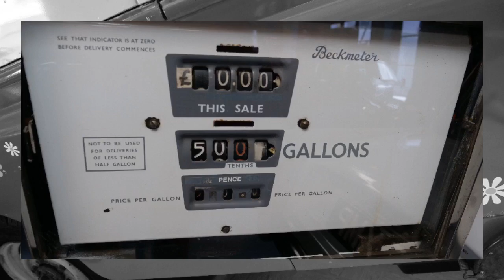Cotswold Motoring Museum at - Bourton on the Water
What can I say but - Sensational!!  I could spend the whole day there with eight rooms packed with cars, motorcycles and associated memorabilia - I strongly recommend this place if you are out this way!!!